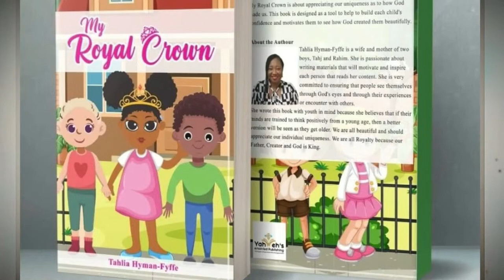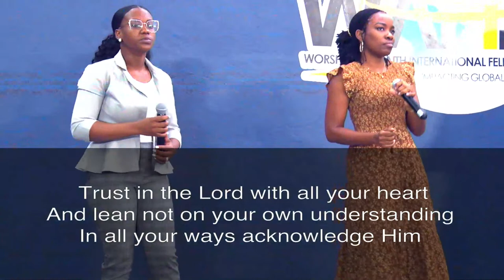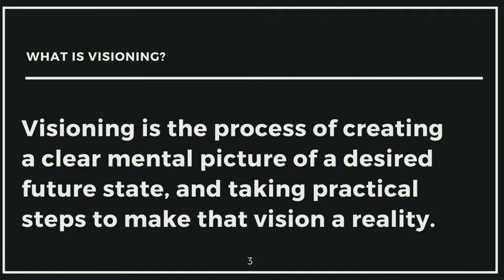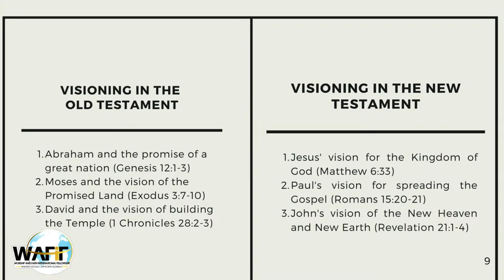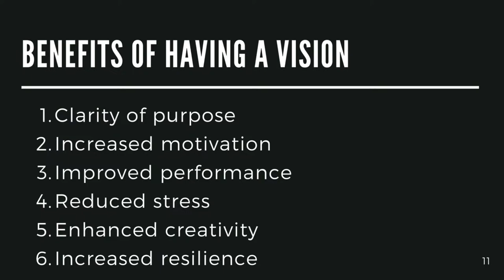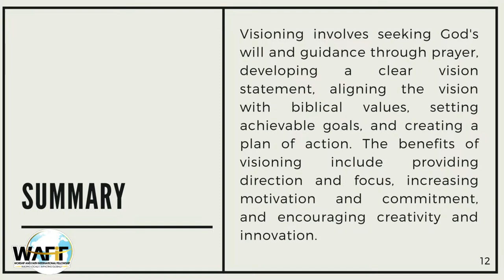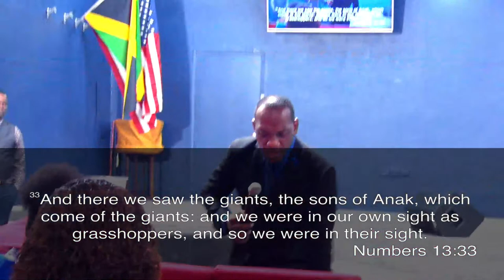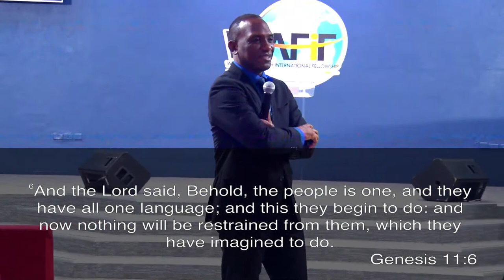Welcome to Our First Service : Sunday, March 12, 2023 -